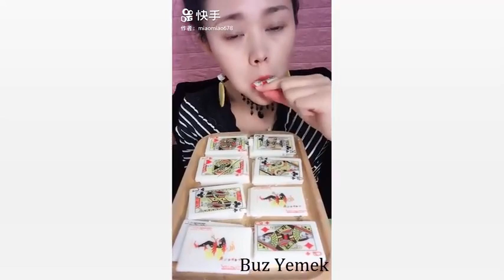popular FROZEN CHOCOLATE EATING video compliation